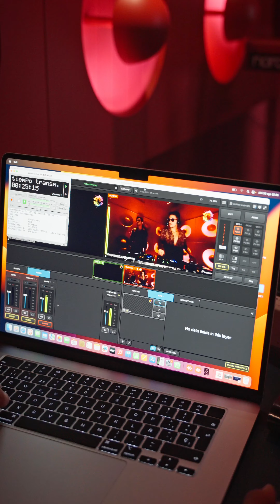"RHYTHM & BLISS" X IBIZA GLOBAL RADIO #3 feat. CODY CURRY - LOUIE LION & MORE. IBIZA SOULFUL VIBES.